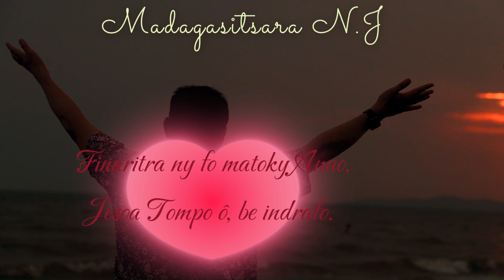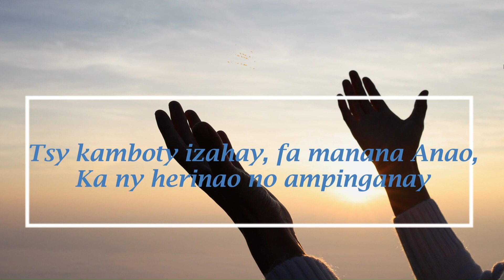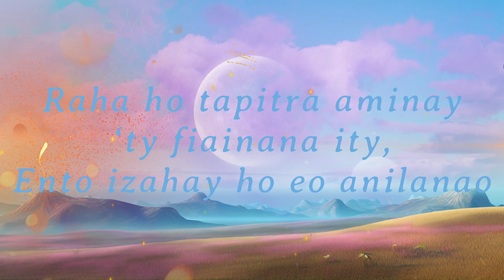Finaritra ny fo-Vetson kira(Karaoké)